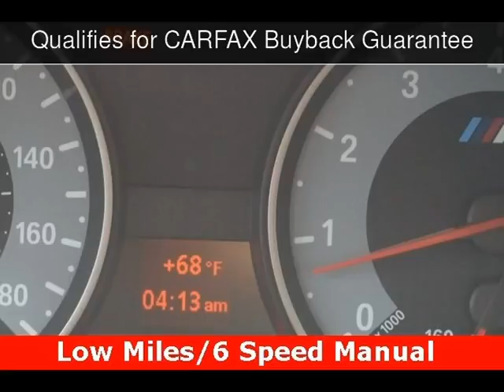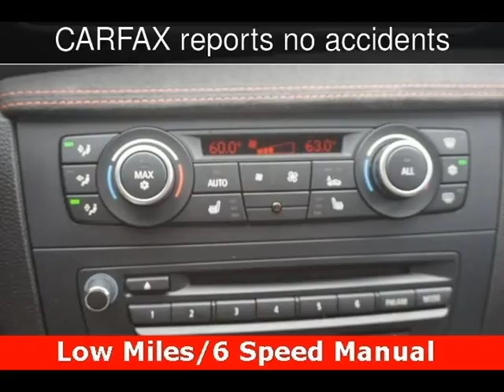2011 BMW 1 Series M Used Cars - Walnut Creek,CA - 2017-05-17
See more details about this used car This 2011 BMW 1 Series M with 42,026 miles is for sale at M Sport Motors.